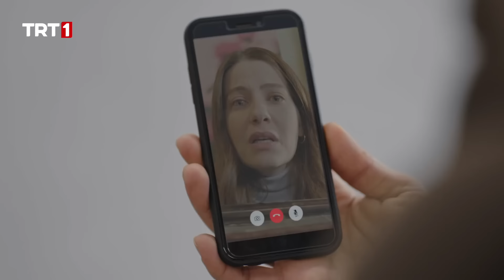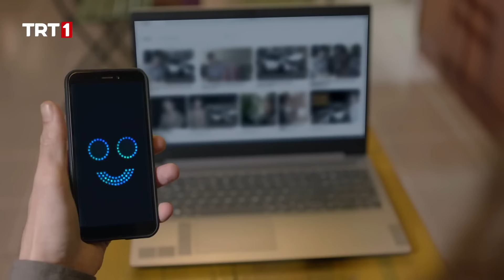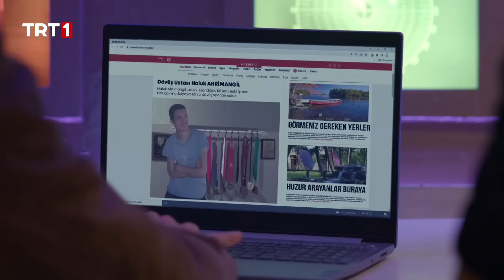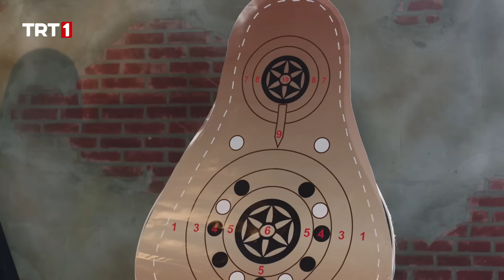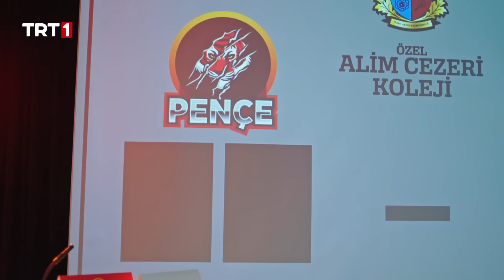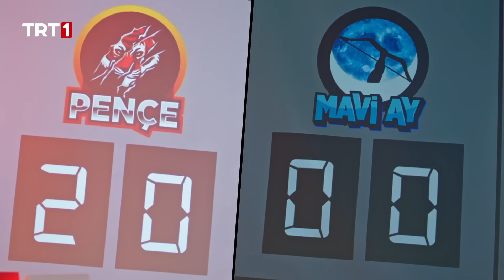Tozkoparan İskender 41. Bölüm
Cenk’i yere seren ve yüzüne karşı onun bir Zamanbozan olduğunu söyleyen İskender bir anda gündemi değiştirir. Alp dövüşlerinde durum eşitlenmiştir ve kazananı Asya ile Pelin’in mücadelesi belirleyecektir. Pençe kulübünün kapanmasına ramak kala Asya ringde baygınlık geçirir. Karşılaşmadan sonra Salih, Pençe’nin geçmişini araştırmaya karar verir. Diğer yandan okulda Mavi Ay ve Pençe arasında yükselen tansiyona müdür müdahale eder. Alim Cezeri Koleji’nin zihin takımında yer alabilmek için iki kulüp arasında bir bilgi yarışması düzenlenir. Ancak hem Pençe hem de Mavi Ay için yarışma bekledikleri gibi geçmeyecektir. Cenk ve Bora’nın planı Savaş hocanın sakarlığı yüzünden suya düşerken, Asya’nın yanlış bildiği bir soru yüzünden İskender ile yaşadığı gerginlik de Mavi Ay’ın tadını kaçırır. Üstelik İskender’in geçmişten geldiğini ağzından kaçıran Asya, tam arkalarında Bora’nın onları dinlediğinin farkında değildir.
Pençe kulübünün Zamanbozanlar olduğu ortaya çıkacak mı? Asya neden baygınlık geçirdi? Bilgi yarışmasını hangi kulüp kazanacak? Bora, İskender’in geçmişten geldiğini duyunca neler yapacak?
Tüm bu soruların yanıtı ve daha fazlasıyla Tozkoparan İskender, yeni bölümüyle 27 Şubat Pazar günü saat 16.30’da TRT 1 ekranlarında olacak.

Tozkoparaniskender her pazar saat 16.30’da TRT 1’de